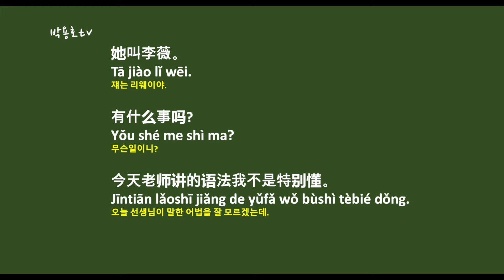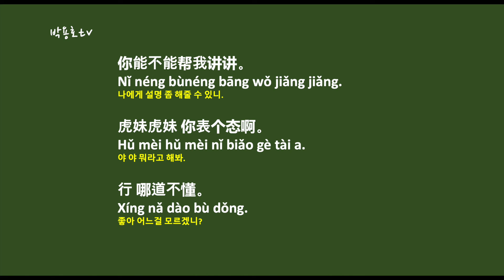드라마 중국어 012 편입니다. 치아문단순적소미호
드라마"치아문단순적소미호"로 배우는 중국어 입니다.